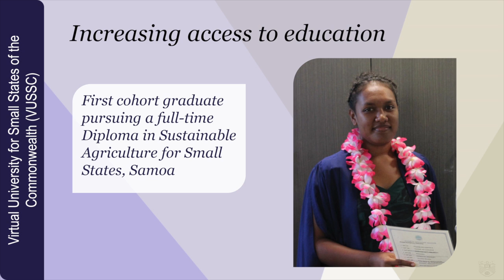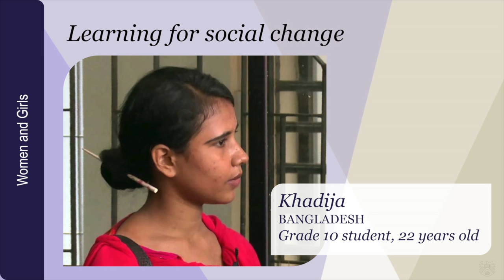How can we use learning to support development?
Video presentation delivered at the National Student Commonwealth Forum, Ottawa, Canada, May1-6, 2016 by Professor Asha Kanwar, President & CEO, Commonwealth of Learning.